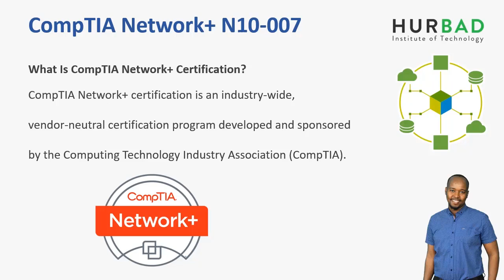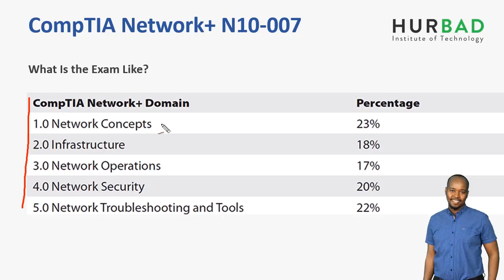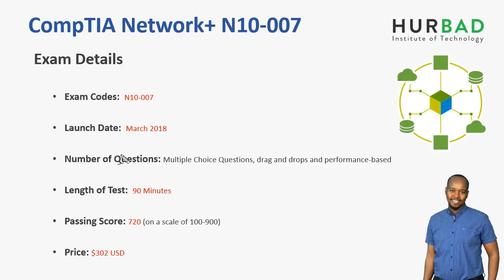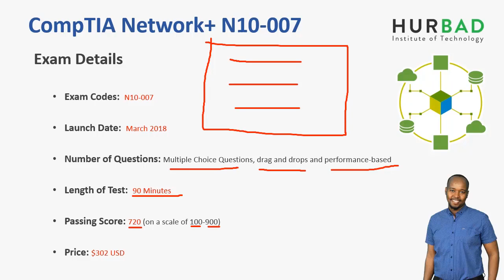CompTIA Network+ N10-007 - Course Introduction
Do you want to be successful in the ever changing and exciting field of information technology? Welcome to your starting point! The CompTIA Network+ is an internationally recognized certification, validating an individual’s fundamental IT networking knowledge and skills. Kick off your network career or improve on the networking skills you already have with this vendor-neutral video training. Learn to configure, manage, secure, and troubleshoot both wired and wireless networks, as you prepare for CompTIA’s N10-007 certification exam.